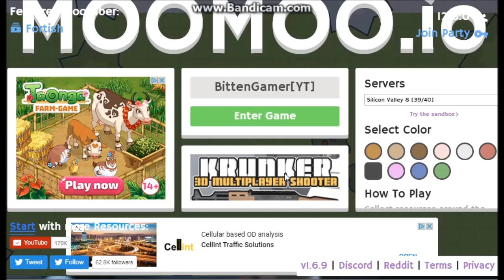First raid recorded on moomoo.io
This is my first raid that I recorded and i'm going to show you guys with a Great Teammate!